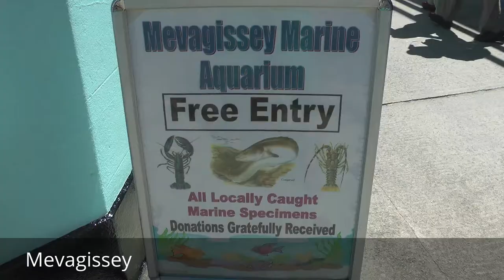Places to see in ( Mevagissey - UK )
Mevagissey is a village, fishing port and civil parish in Cornwall, England, United Kingdom. The village of Mevagissey is situated approximately five miles south of St Austell.

The village of Mevagissey nestles in a small valley and faces east to Mevagissey Bay. The inner and outer harbours are busy with a mixture of pleasure vessels and working fishing boats, the remains of a once major industry. However, tourism has supplanted fishing as the dominant industry in recent years.

Mevagissey village centre consists of narrow streets with many places to eat and shops aimed at the tourist trade. The outer areas are built on the steep slopes of the surrounding hillsides and are mostly residential.

There are currently 63 registered fishing vessels in the Mevagissey harbour worked by 69 fishermen. The Mevagissey harbour also offers tourist fishing trips and there is a regular summer passenger ferry to Fowey.

The Heligan estate is located on the steep slopes above Mevagissey, albeit mostly in the adjoining civil parish of St Ewe. The long term home of the Tremayne family, the estate is now best known as the location of the Lost Gardens of Heligan, a recently restored Victorian garden.

Each year at the end of June, Mevagissey celebrates Feast Week, a week of family fun, music, and floral dances through the streets; finally at the end of the week there is a carnival and a fireworks display.

Mevagissey is within the Cornwall Area of Outstanding Natural Beauty (AONB) which along with National Parks, are considered to be the most special landscapes in the country and belong to an international family of protected areas. It is a designation aimed at conserving and enhancing the natural beauty of the area.

( Mevagissey - UK ) is well know as a tourist destination because of the variety of places you can enjoy while you are visiting the city of Mevagissey . Through a series of videos we will try to show you recommended places to visit in Mevagissey - UK